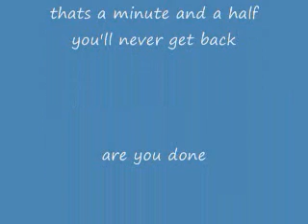link the idiotic dancer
dont know the song